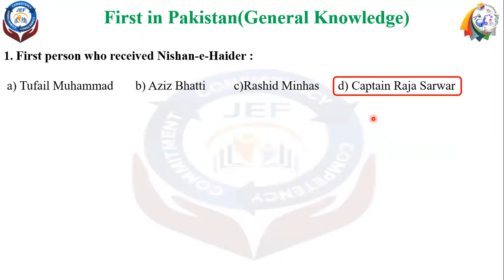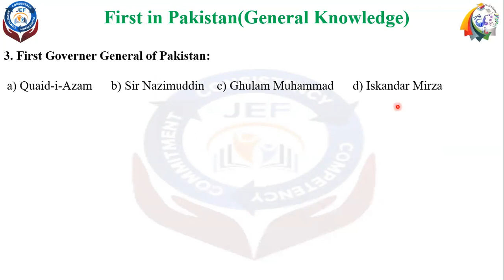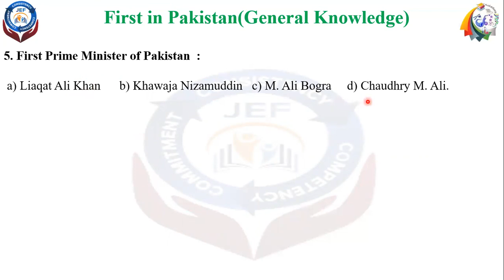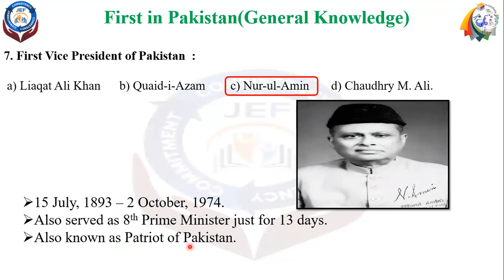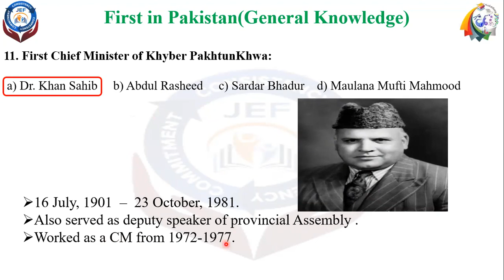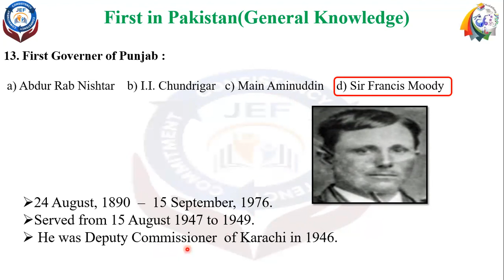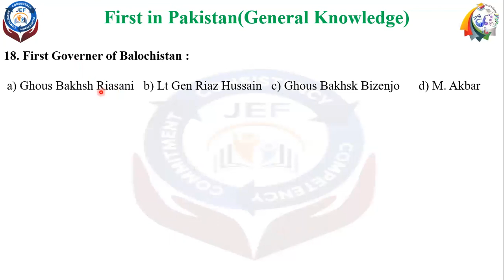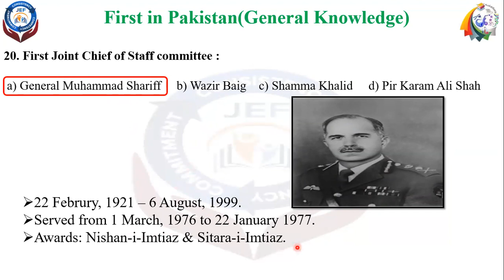GK 02|First in Pakistan|Who was who|General Knowledge|For all competitive exams|CSS|PPSC|FPSC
First in Pakistan|Who was who|General Knowledge|For all competitive exams|CSS|PPSC|CSS|FPSC & so on